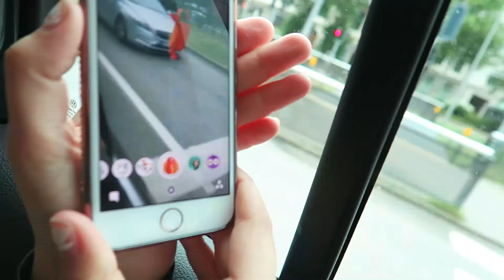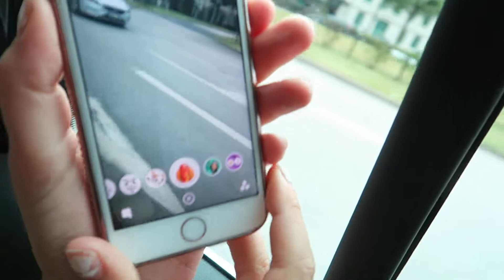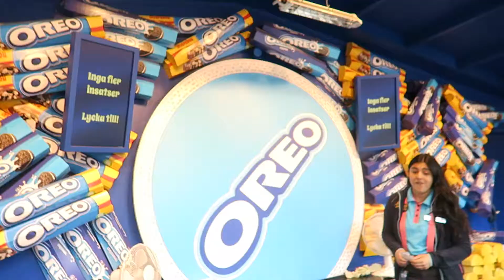VR ROLLER COASTER! *Almost Died*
Support me!